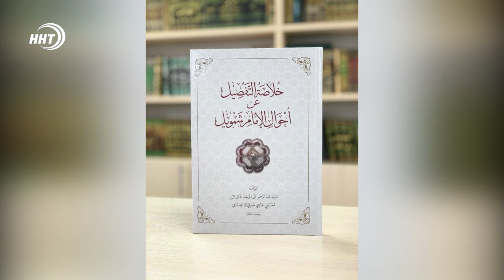Главу "Водоканала" Каспийска задержали после массового отравления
Главу "Водоканала" Каспийска задержали после массового отравления. Возбуждено уголовное дело. Об этом сообщает следственный комитет по региону. Ранее минздрав республики сообщил, что с 19 по 27 марта в Каспийске госпитализированы с признаками кишечной инфекции 68 человек, из них 61 ребёнок. Предварительной причиной отравления могла стать питьевая вода, которая подается в дома жителей города по водопроводным линиям.
Муфтият Дагестана выпустил книгу об Имаме Шамиле на арабском языке! Это произведение, подробно излагает события последнего периода деятельности имама на Кавказе и обстоятельства падения Имамата. Абдурахман из Газикумуха, автор книги, несколько лет проживал в Калуге вместе с имамом Шамилем. Наиболее важная часть книги — рассказ о пребывании Шамиля и его семьи в России.
Выехал на «встречку» и спровоцировал ДТП с двумя погибшими. Авария произошла на автодороге Махачкала – Верхний Гуниб В Буйнакском районе. 72-летний местный житель за рулем Volkswagen Passat столкнулся с Kia Rio и «ВАЗ-2107». Виновник ДТП и водитель Kia Rio – 29-летний махачкалинец – скончались на месте. По одному пассажиру обеих иномарок доставлены в больницу.
С начала текущего года дагестанские таможенники изъяли более 7 кг наркотиков. Конфискацию проводили вместе с сотрудниками других правоохранительных органов. Возбуждены восемь уголовных дел. А вот за весь 2021 год таможенники изъяли более 30 кг наркотических, психотропных и сильнодействующих веществ. И было возбуждено 20 уголовных дел.